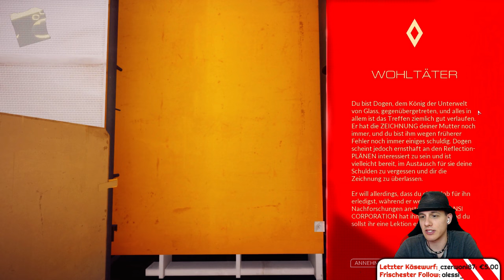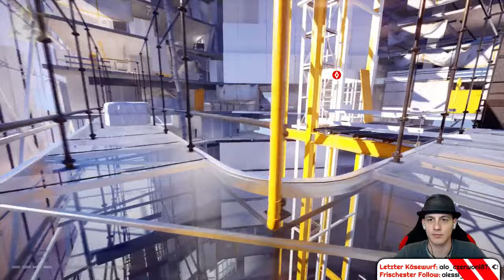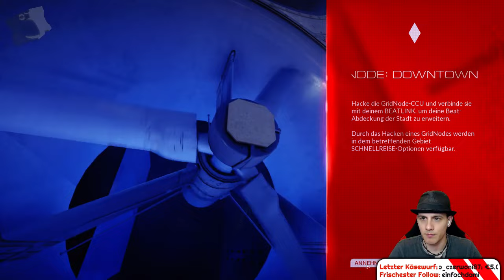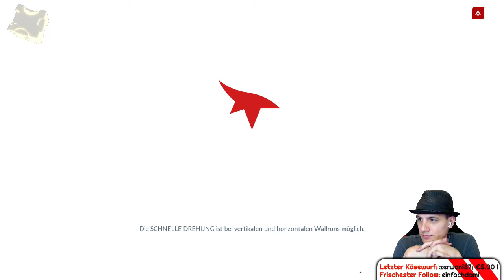Hochhaus Einsturz & Ausblick - Mirror's Edge Catalyst #03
► Hammer Aussicht und krasse GridNode zu klettern! ▼